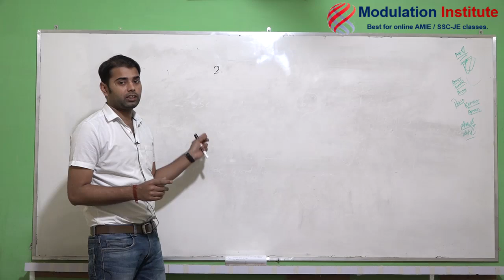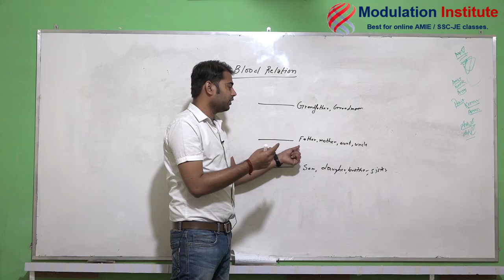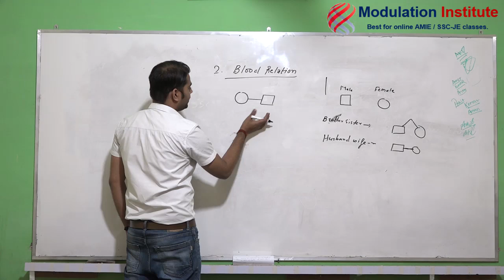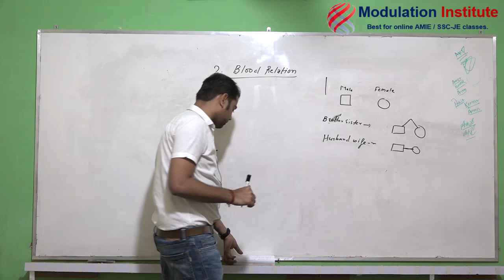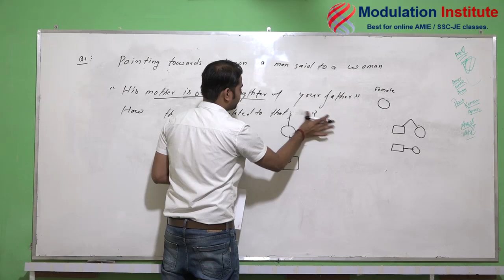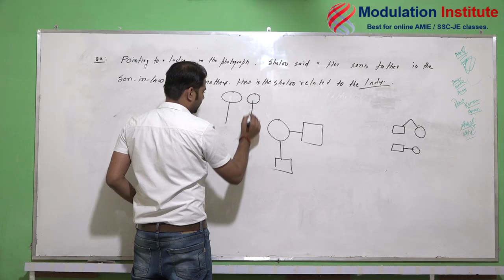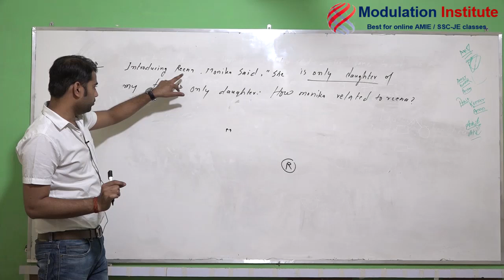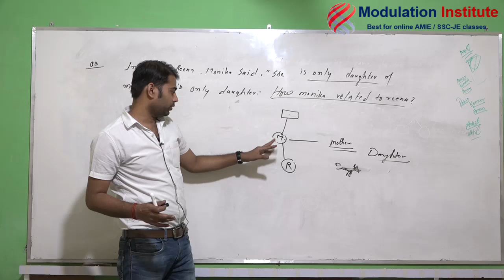⚡SSC CGL/SSC JE | All Competitive Exam Lecture of Reasoning on Blood Relation | 9015781999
New Lecture of SSC CGL / SSC JE for All Competitive Exam Lecture of Reasoning on Blood Relation.

Modulation Institute launched Reasoning Lecture for all Competitive Exam  like SSC CGL, SSC JE, LDC, PCS,  LIC,RBI,MBA,MCA,BBA,BANK PO, IFS, CDS, NDA, SCRA, DRDO, DMRC, etc.

👉Best Online Coaching Center for SSC JE, RRB JE, AMIE, PSU, DSSSB, DMRC, DRDO & More Jobs. Online Classes & Pen drive Courses available at Modulation Institute.

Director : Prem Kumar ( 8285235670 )